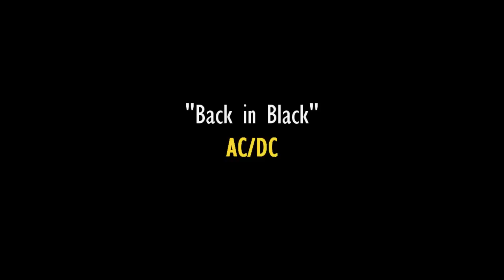Iron Chef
inDAVIS #12

The gang shows us how it's done in the kitchen.

Edited by: Flip

Intro and Outro Music by: Marquez

Instrumental: "Back in Black" by AC/DC

fun funny people friends cook cooking davis california uc university fried rice pot stickers potstickers fried chicken wine champagne beer drink drinking eat eating apple pickle fruit vegetables liquid nitrogen burgers hamburgers meat beef patty gigantic huge one 1 lbs pound